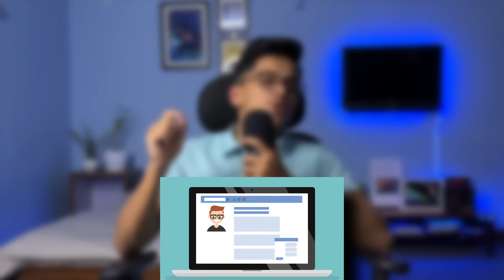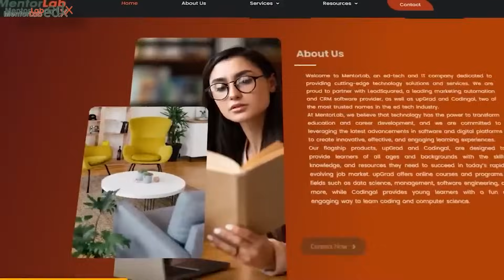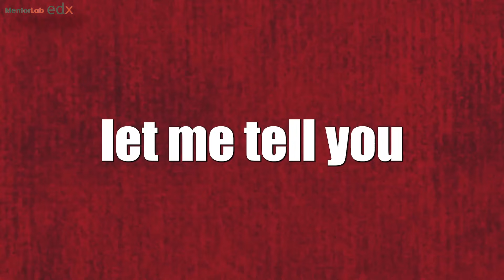SCIENTIFIC Reasons behind GOTRAS ‼️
In Nepal, for generations, ancient wisdom has guided marriage decisions through the concept of Gotra (Gotra). But in today's modern world, does Gotra still hold significance?

This video delves deep into the age-old beliefs surrounding Gotra in Hindu marriages (HinduMarriage HinduTradition). We'll explore the traditional perspective and uncover the science behind this practice (Genetics MarriageCompatibility).

Is Gotra a way to ensure genetic compatibility?  Join us as we weigh the cultural significance against scientific considerations to answer the question: Does Gotra Really Matter?

MentorLab education is an education aggregator offering the best degree,certification and study abroad courses from leading universities around the world!

to know more.

Presenter: Aayush Pokhrel
Research/Script : Binod Neupane and Aayush Pokhrel